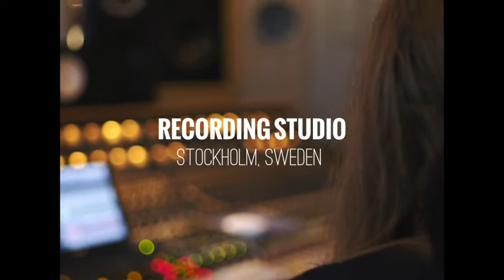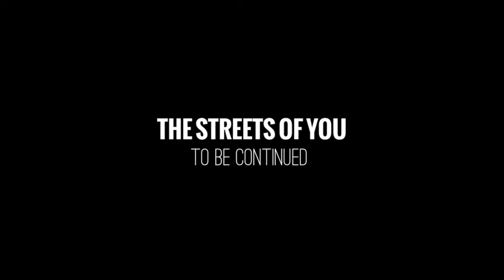Eagle-Eye Cherry - "Streets Of You" (Episode 5).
Eagle-Eye Cherry
Series 1 x Episode 5
We hit the recording studio in Stockholm, Sweden, where we talked about the story behind Eagle-Eye’ “Save Tonight”…
We are getting closer! Two more episodes until the big reveal! Watch a brand new episode tomorrow, same time, same place!